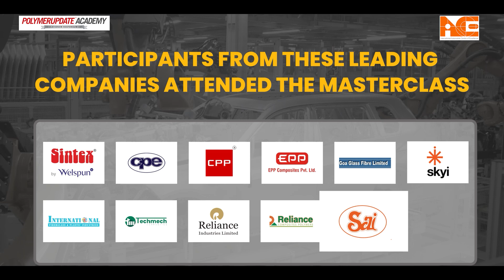Masterclass Feedback: Testing & Certification of Polymer Composites with Dr. Singh & Dr. Saiyad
Hear what participants have to say about the enriching masterclass "Beyond the Surface: Comprehensive Testing and Certification of Polymer Composites," led by the esteemed Dr. R K Singh and Dr. Mamta Saiyad. Discover insights into the advanced techniques and knowledge shared during the course, as attendees reflect on their learning experience and how it will impact their work in the field of polymer composites.